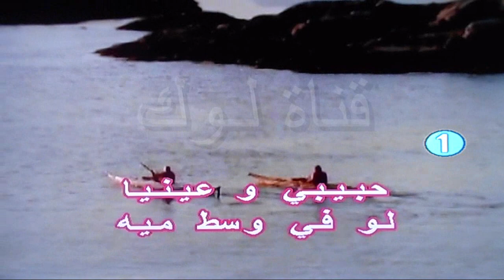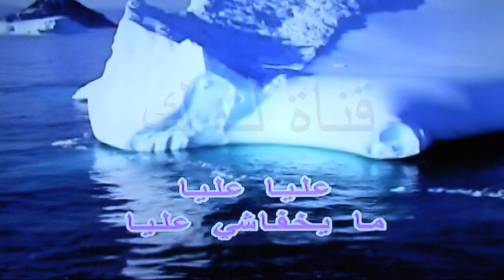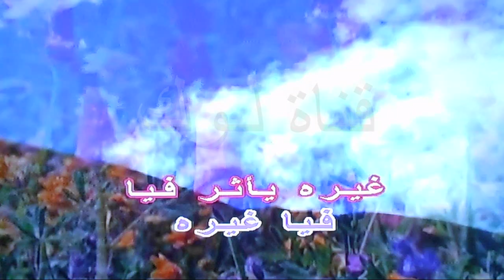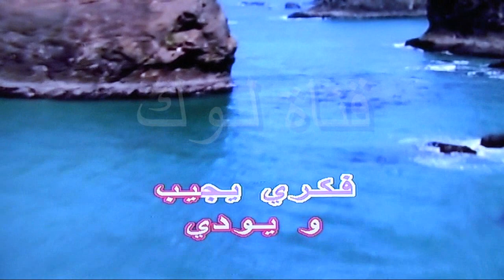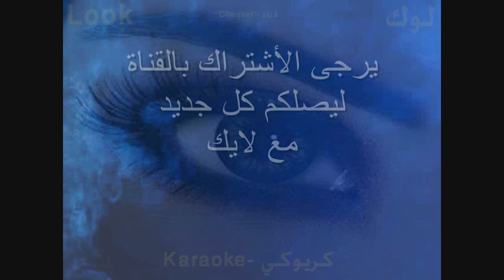حبيبي وعينيه - محمد فوزي - كاريوكي - قناة لوك - اغاني عربي